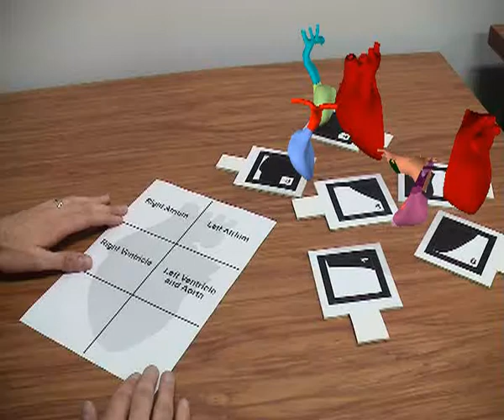Heart Augmented Reality Visualization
Check out the latest in augmented reality: helping students learn and understand how the heart works by giving them a virtual tour.